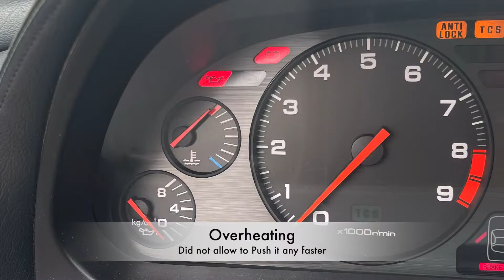NSX (1991 NA1) at Limerock August 2022